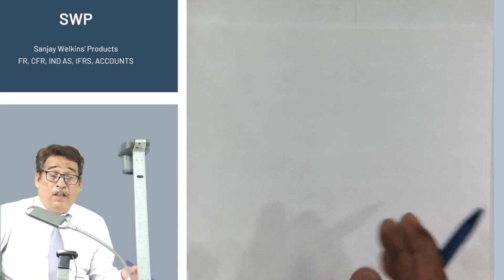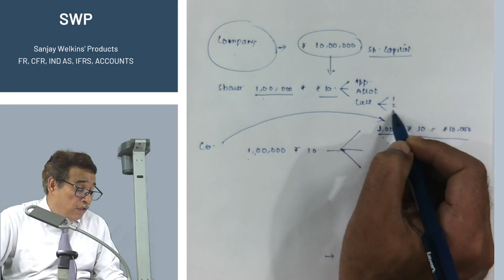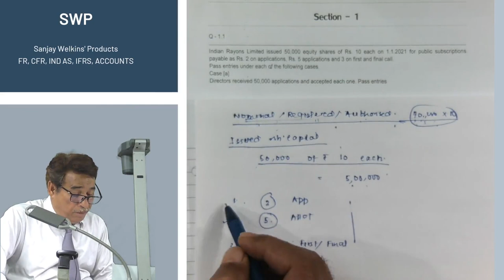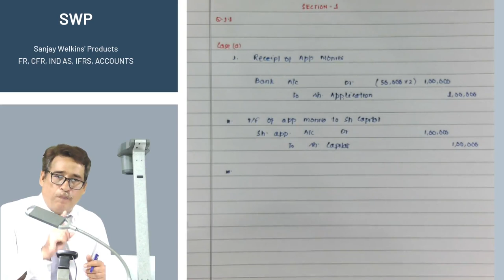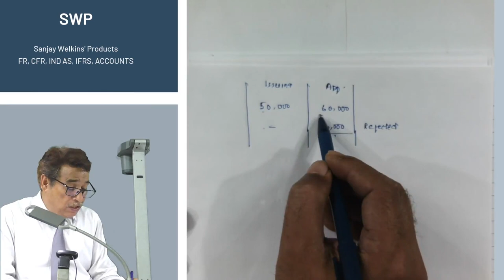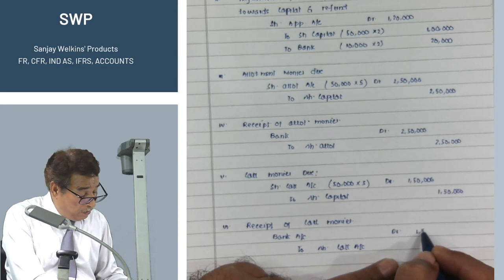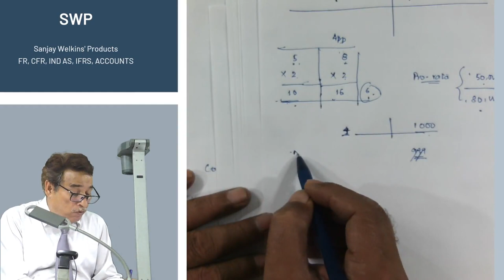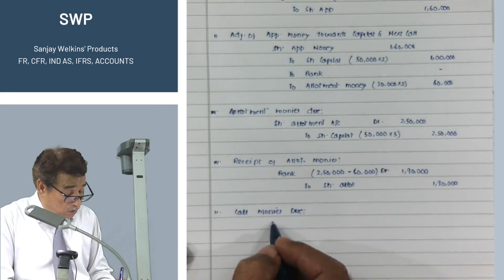CMA Inter Gr-2 Accounts Share Capital Class-1 English Version By. Sanjay Welkins